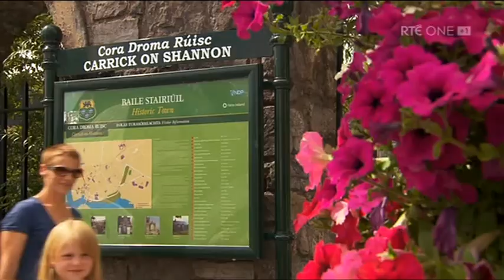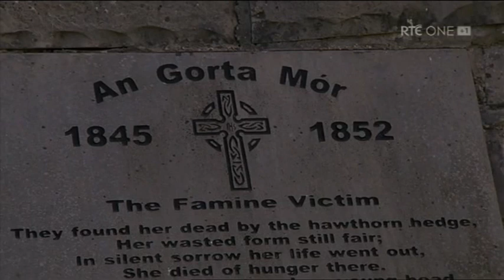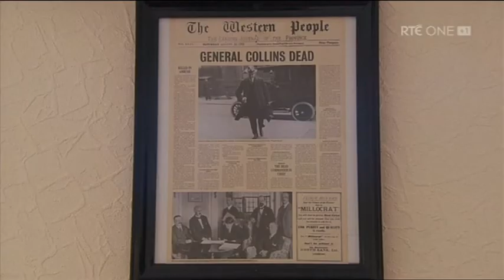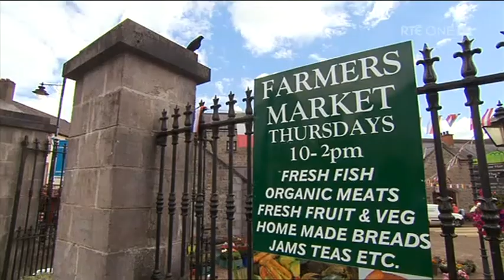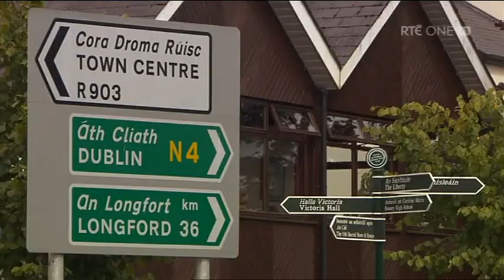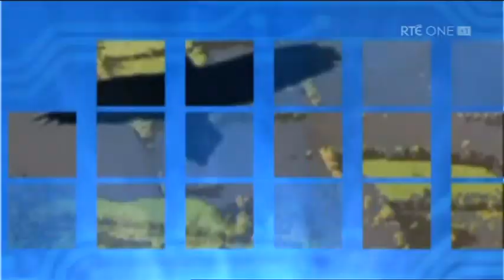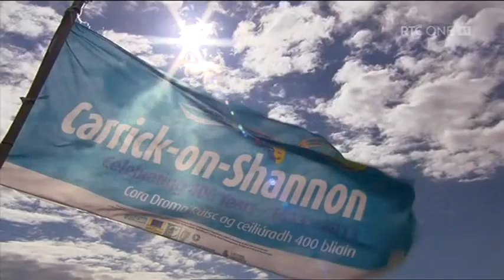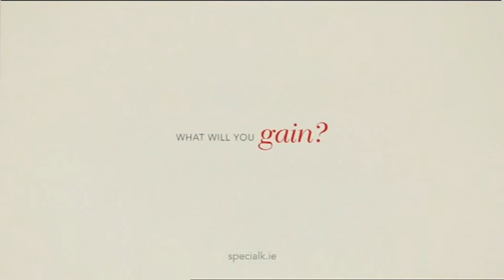RTE Nationwide Carrick on Shannon 2013 Carrick400